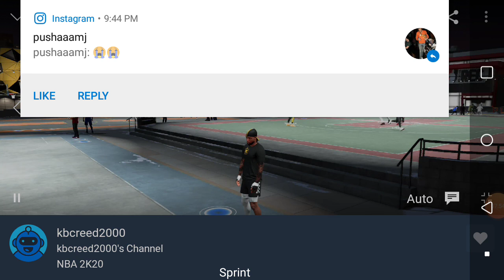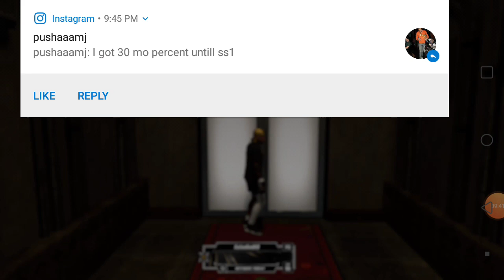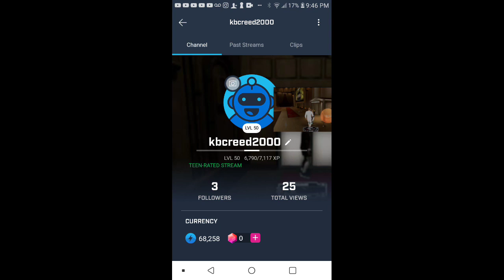Gramma barge in and then.....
This is some good 2k20 content